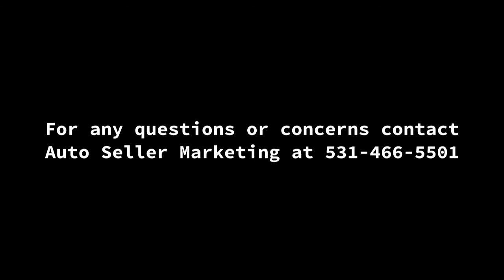2001 Ford Mustang GT Convertible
2001 Ford Mustang GT Convertible
Woodland, CA, 91364
Price: $14,900

Features:

Mileage: 163,688
Engine: V8
Transmission: Manual
Drive Type: RWD
Exterior: Competition Red
Interior: Grey & Beige

Description:

A near perfect classic Mustang. Manual transmission (stick) . Looks great, sounds great, drives great. Engine, drive train, interior, exterior all gone through. Serviced regularly. Ready to enjoy summer.